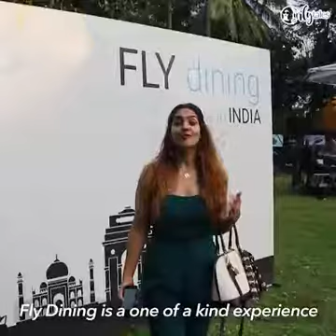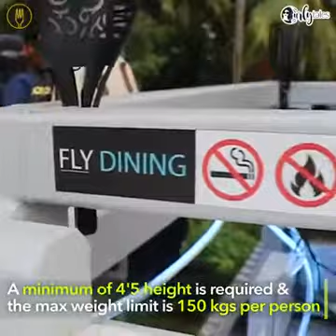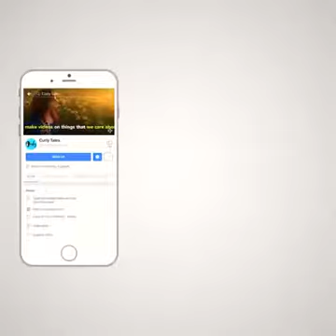Sky Dining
India’s First Sky Dining Restaurant in Bangalore.